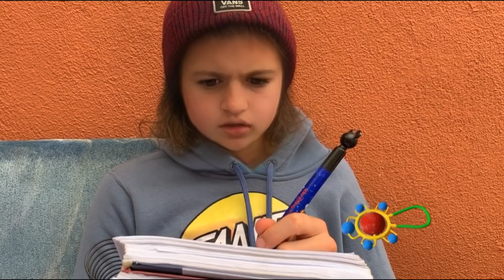VIREI NATANZINHO POR UM DIA 5! (FILTRO DO SNAPCHAT)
Mais aventuras do Natanzinho, inspiradas no Calvin!